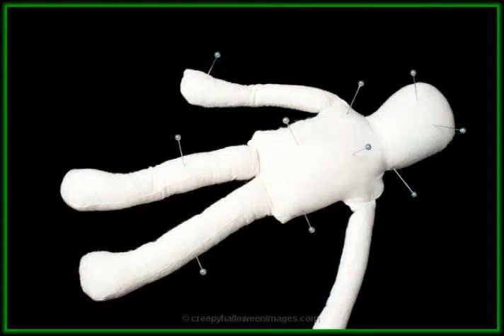Poison & Recoil - Bad Magic